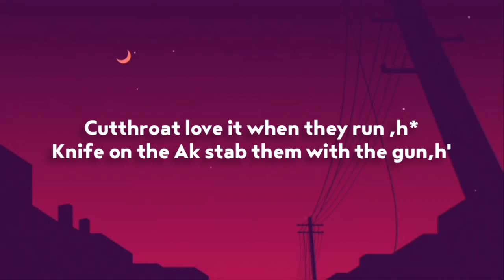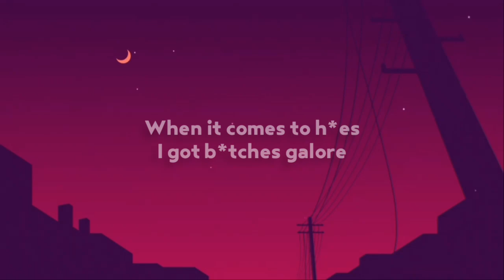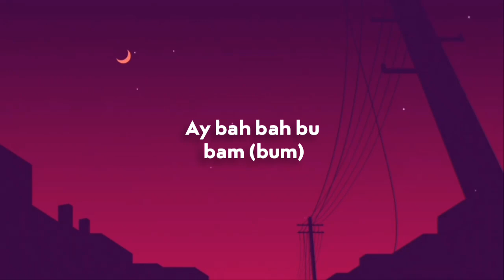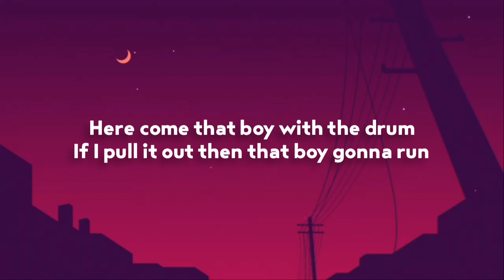Pop Smoke - Run ft. Juice WRLD, XXXTENTACION, Ski Mask The Slump God (lyrics Video) Prod Last Dude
Pop Smoke - Run ft. Juice WRLD, XXXTENTACION, Ski Mask The Slump God (Music Video) Prod by Last Dude

Pop Smoke - Run ft. Juice WRLD, XXXTENTACION, Ski Mask The Slump God (Lyrics Video) Prod by Last Dude

Beat by Last Dude

Mashup by Last Dude

Special credits to \"counterpoint\" \"SolarShot\" \"
Brain Mag\" & \"Raz\" For the clips